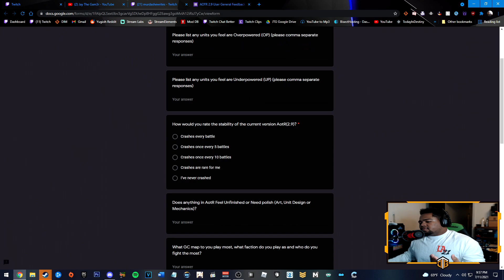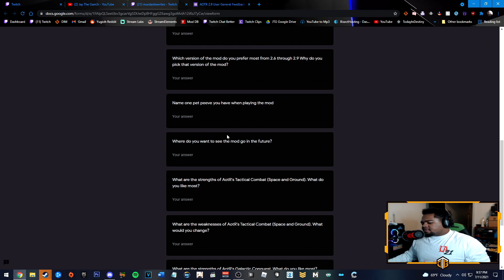Awakening Of The Rebellion NEEDS YOU!